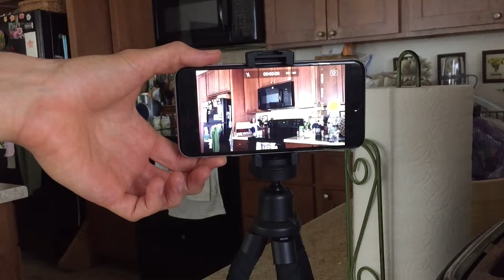October 19, 2021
ika-labing siyam ng Oktubre, dalawang libo't dalawampu't isa